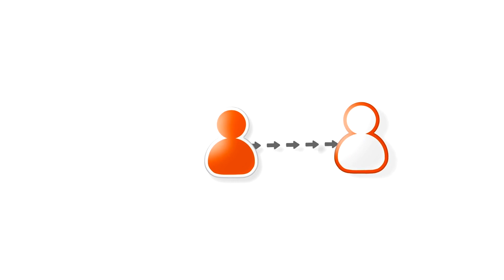"The Enigmatic Bond: How Cats Perceive Their Owners"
In the eyes of our feline companions, we are much more than mere caregivers. Cats perceive their owners as providers, companions, hunting partners, observers of behavior, and even recipients of their care. This complex relationship is rooted in trust, shared experiences, and an uncanny ability to understand human emotions. The connection between cats and their owners is a captivating journey filled with surprises, making it a testament to the unique and profound bond that exists between two different species.